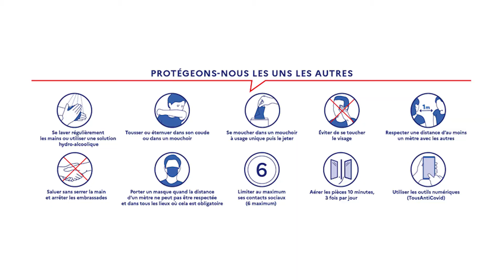Spot Niangon (byEsMardochée)